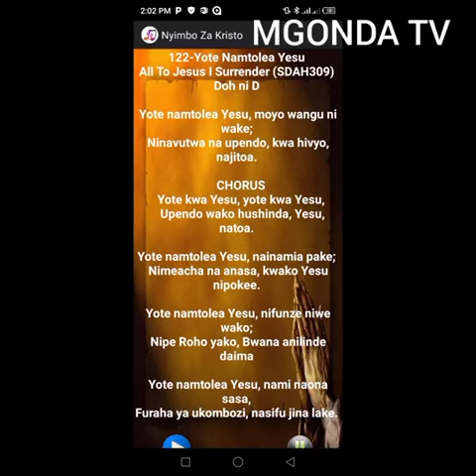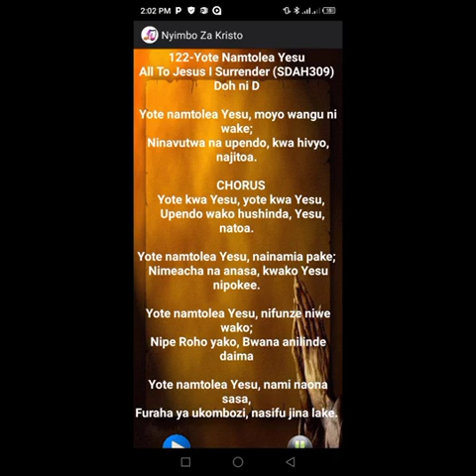INSTRUMENTAL-All To Jesus I Surrender (SDAH309) Doh Is D. (YOTE NAMTOLEA YESU- ( NZK NO.122.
Usisahau kushare kulike kukoment na kusubscribe